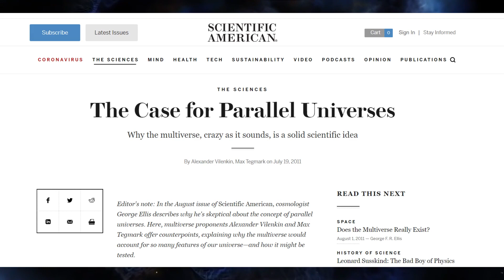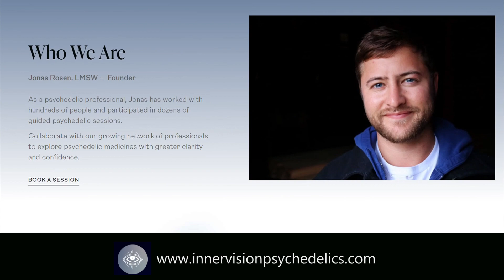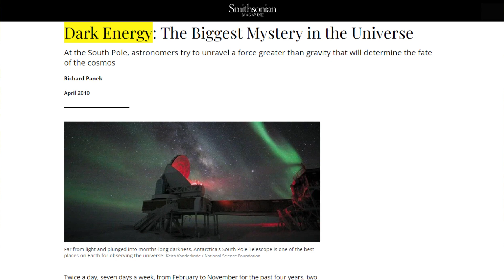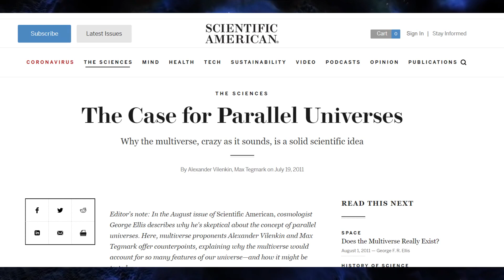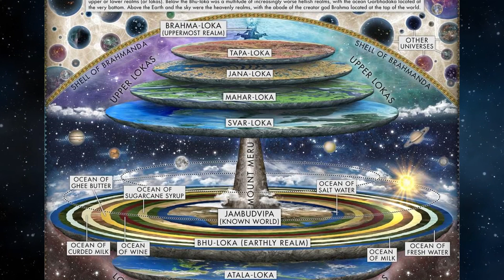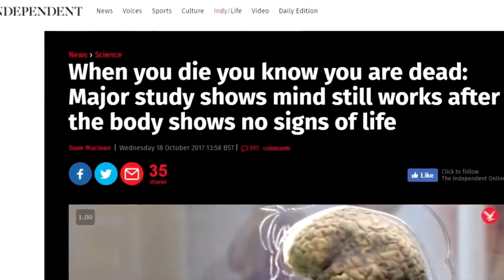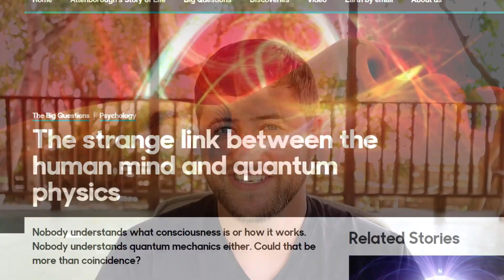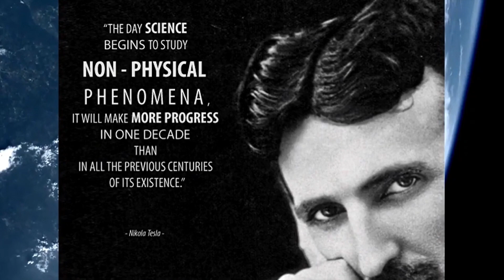Multiverse Theory: Why Reality is Interdimensional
Is reality interdimensional?

For thousands of years, ancient cultures around the world have taught that beyond the physical universe, lie alternate realms and dimensions of existence. More recently, modern science has confirmed that we likely exist in some sort of a multiverse.

Not only is multiverse theory fascinating to explore, this video shares why multidimensionality affects us in a real sense, and could redefine our scientific understanding of consciousness and reality itself.

0:00 - Intro
1:59 - Dark Matter & Dark Energy
3:05 - Scientific Theories
3:50 - Spiritual Theories
5:39 - Non-Ordinary States of Consciousness
7:20 - Implications